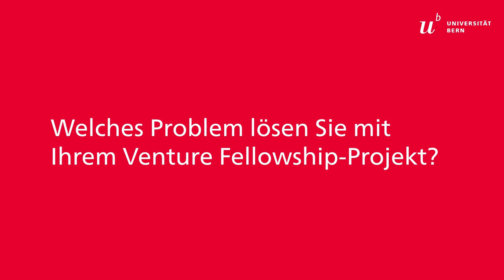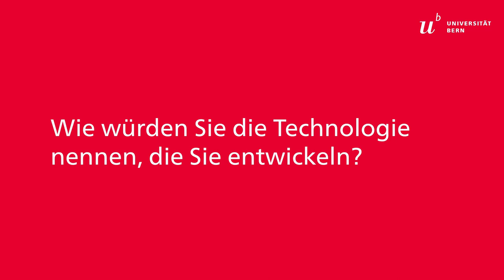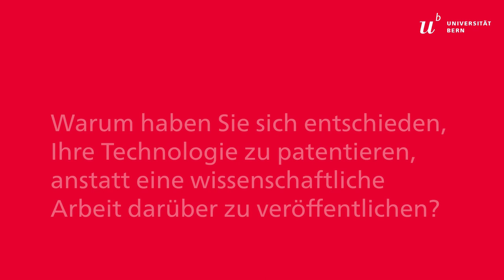Venture Fellowship Interviews 2023: Soheila Zeinali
Die Universität Bern hat sich zum Ziel gesetzt, die Förderung von lnnovation und Unternehmertum an der Universität Bern und dem lnselspital, Universitätsspital Bern, disziplinenübergreifend zu stärken. Das Ziel der UniBE Venture Fellowships ist die Förderung des Transfers von innovativer Forschung und Lehre mittels innovativer Produkte oder Dienstleistungen in die Gesellschaft und Wirtschaft sowie die Unterstützung von unternehmerisch-denkenden Jungforschenden. Während der Fellowship soll die der Innovation zugrundeliegende Forschung weitergeführt werden, um die technische Machbarkeit (Proof-of-Concept) zu validieren und die Kommerzialisierung entsprechend vorzubereiten.